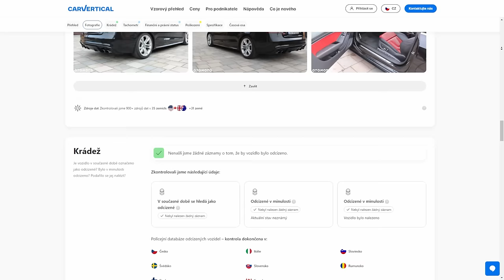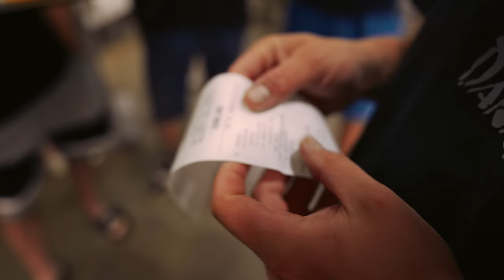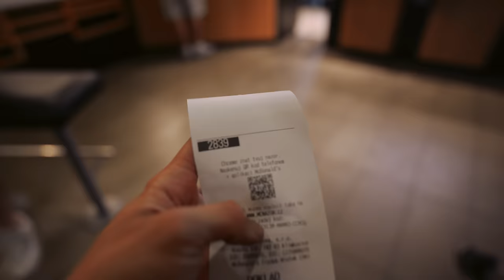Jeli jsme s vámi na mekáč! | Octavia & nové JDM auto!